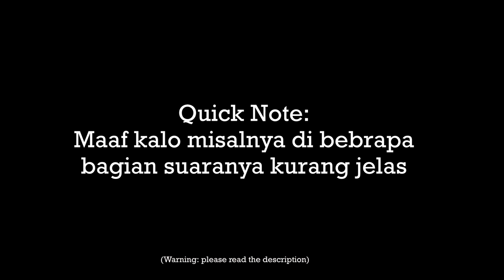Comforting You When You're Sick | ASMR Boyfriend Indonesia [Roleplay]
Tidak hanya itu, kalian juga bakal dapat perks tergantung dengan donasinya seperti:
5-15k:
1. Featured on IG Highlights & TikTok
2. Access to private audio (Short ASMR, Narasi, JOI, dll)

20-50k:
1. Featured on IG Highlights & TikTok
2. Private Request
3. Access to private audio & exclusive content (Full-Length ASMR, Narasi, JOI, dll)

50k+:
1. Featured on IG Highlights & TikTok
2. Private Request
3. Access to private audio & exclusive content (Full-Length ASMR, Narasi, JOI, dll)
4. VIP Request (short story, wattpad, audiobook dll)